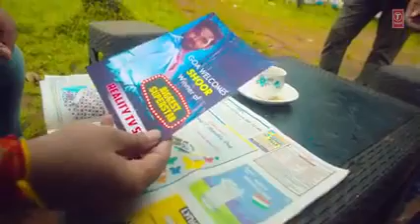pehle pyaar ka pehla gum😢pehli baar hai aankhe nam😢